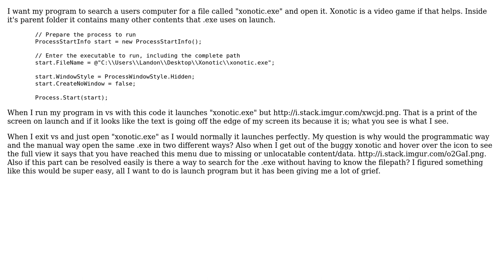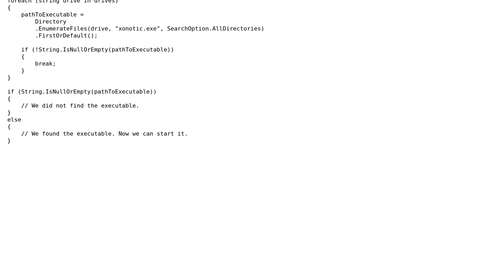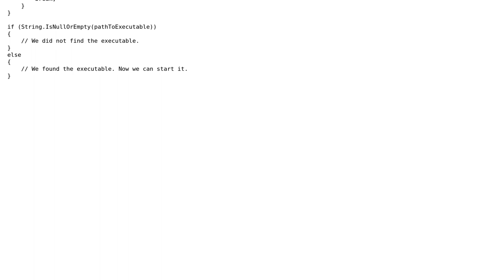Search for a specific ".exe" and open programatically (2 Solutions!!)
Search for a specific ".exe" and open programatically